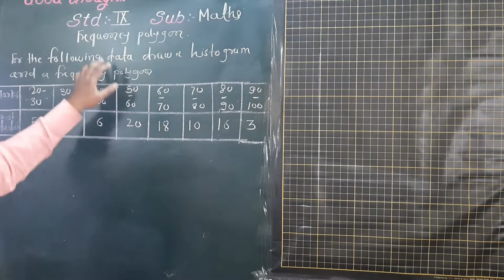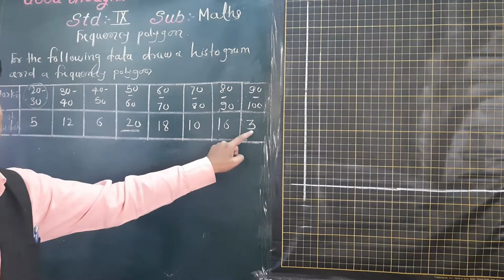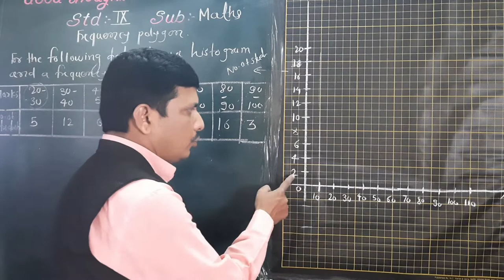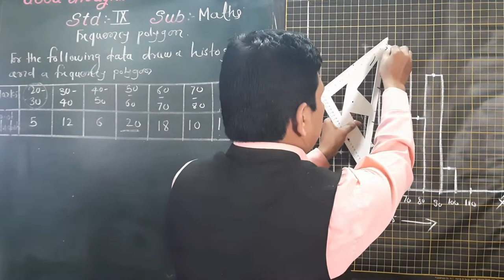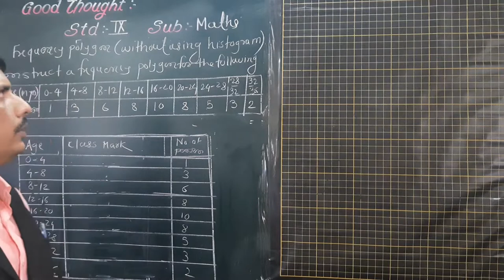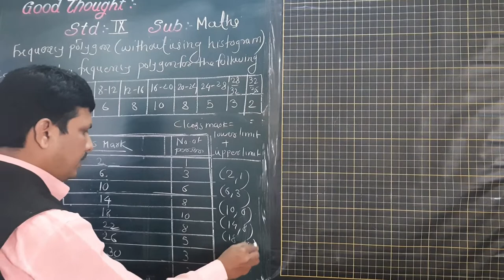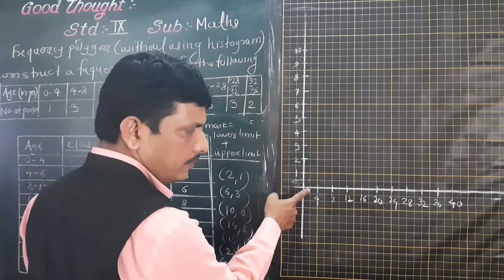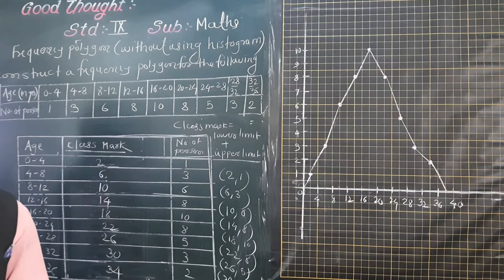STATISTICS PART 5B